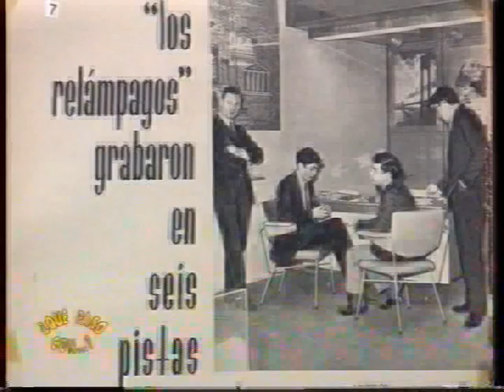Los RELAMPAGOS - Historia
(Parte-2) Historia de los RELAMPAGOS en los años 60 en España. Aparicion en el programa: "¿Que paso con...? con Consuelo Berlanga en Febrero 1996.